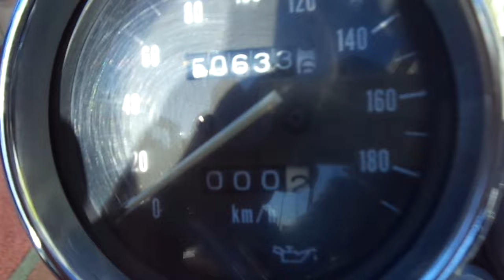イナズマ400 中古車 バイクショップ名:アットバイク